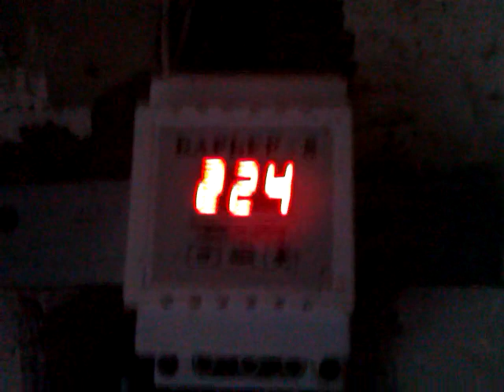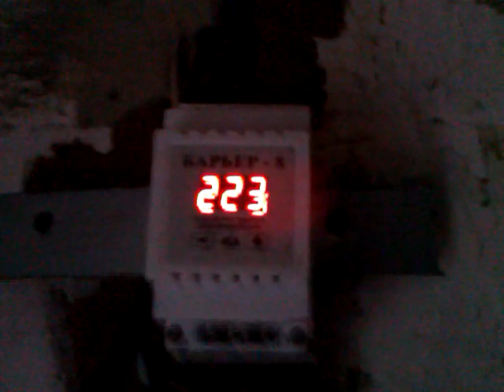Защита от перенапряжения с помощью "Барьер"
Простой способ спасти свои бытовые приборы. Защита от перепадов напряжения в сети 200 вольт.